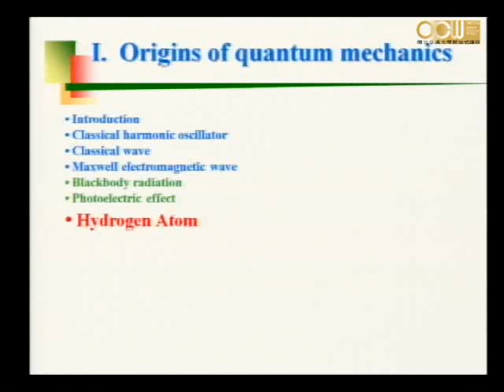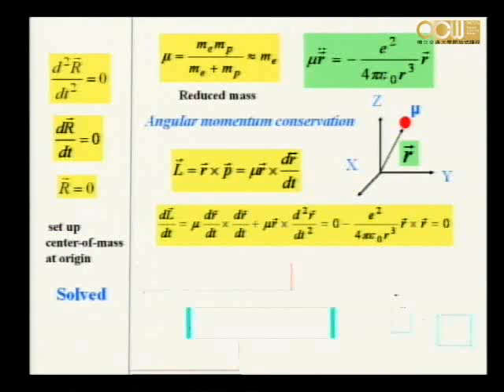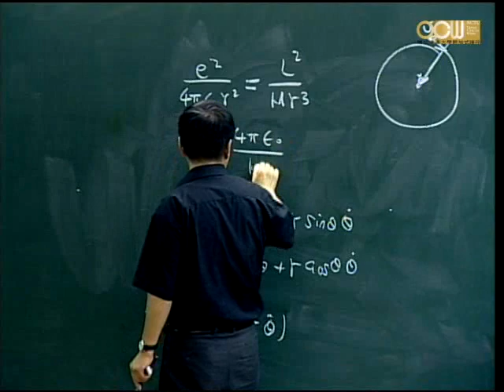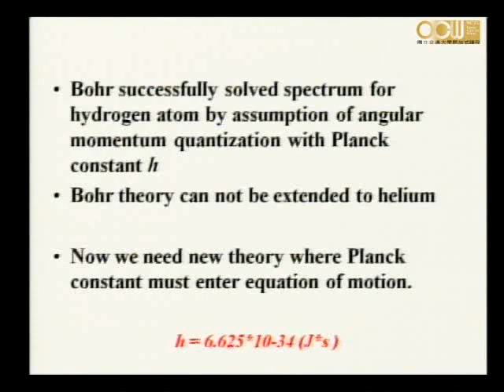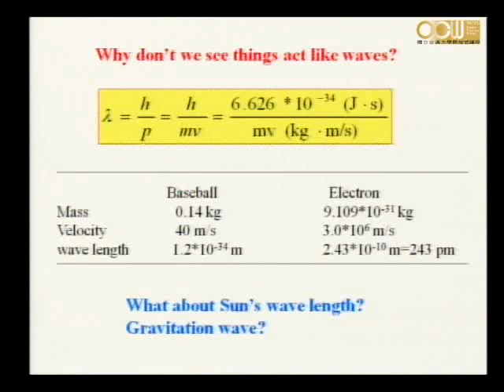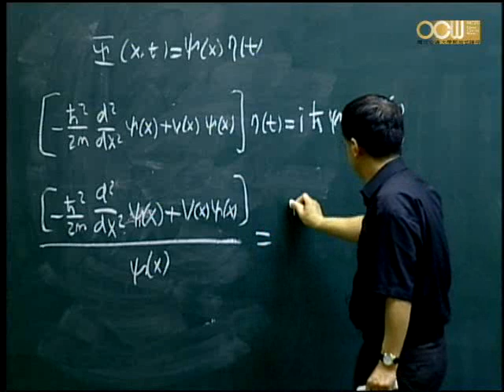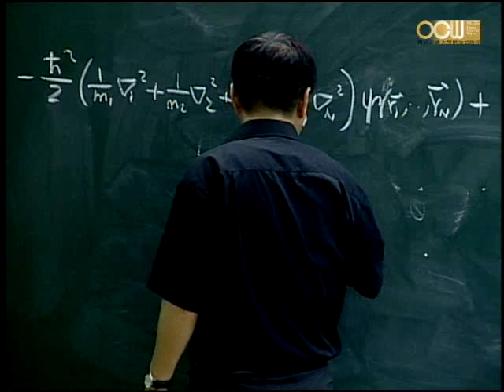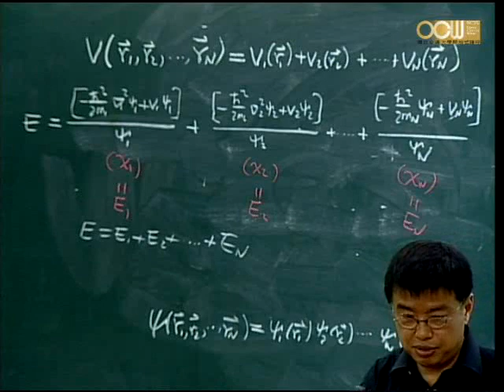Lec04 物理化學(二) 單元一 Origins of quantum mechanics (3/3)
Hydrogen Atom
授課教師：應用化學系 朱超原老師